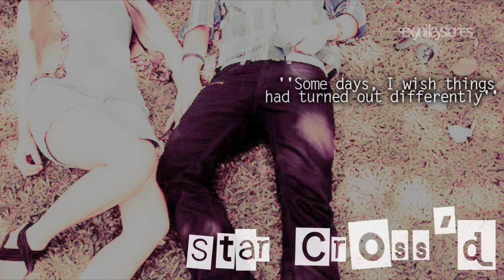Star Cross'd; one.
See I'm so amazing that Star Cross'd is already up. late. Haha.

Well enjoy my ickle friends & readers!

Ohh & this is my weebly page; I made it like yesterday? haah